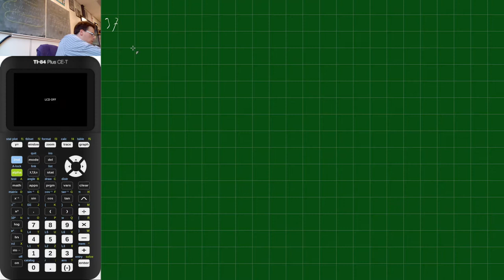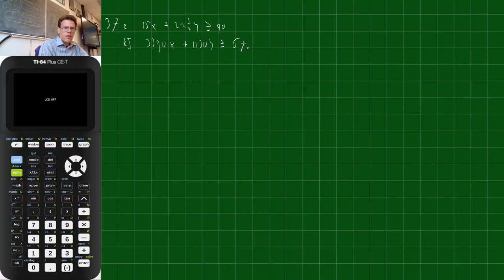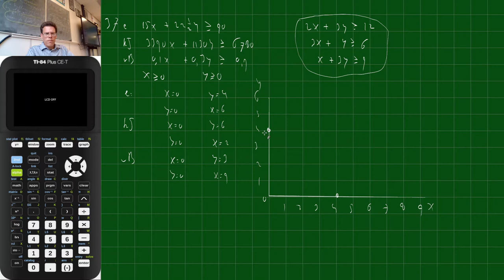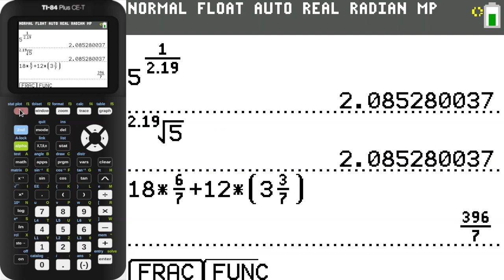5V.wisA hoK som 37 bespreken